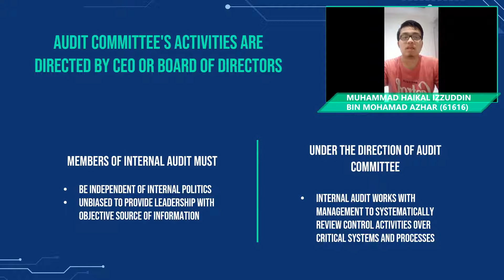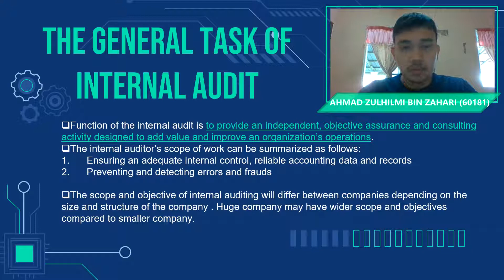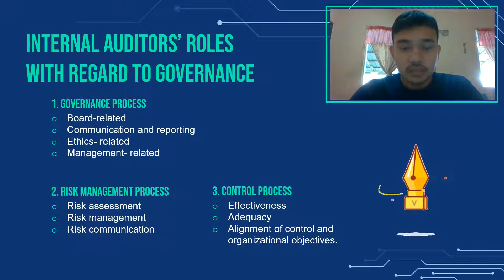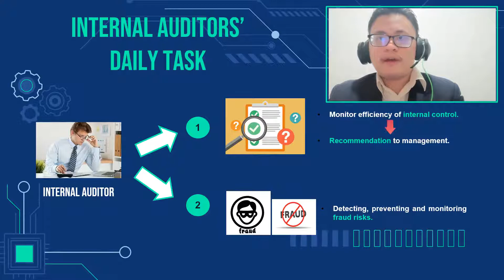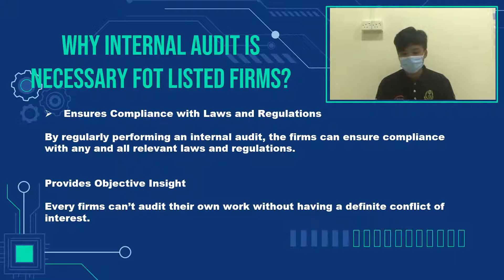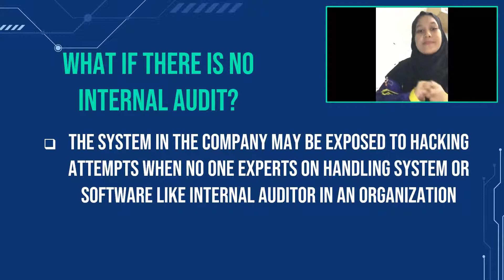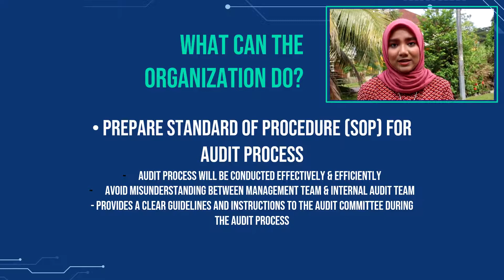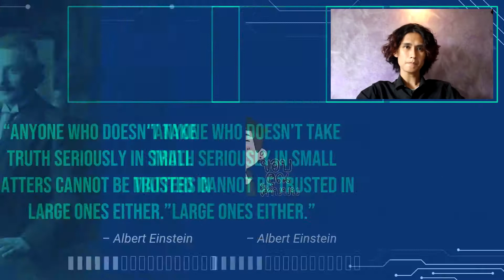EBA4073 - OVERVIEW OF INTERNAL AUDITING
EBA4073